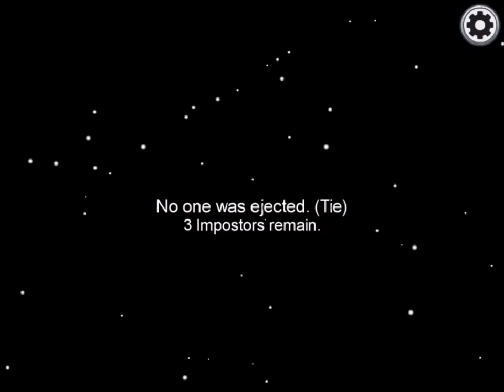Easiest win in among us! | HaltingThomas10